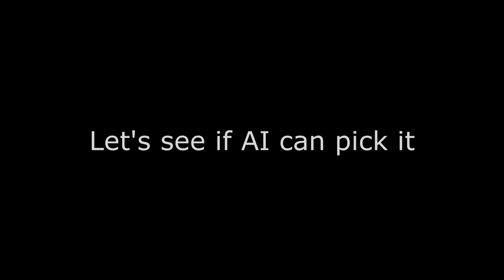AI learns how to pick a winning slot machine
The multi-armed bandit problem is one of the classical reinforcements learning problems that describe the friction between the agent's exploration and exploitation.

🎥 This video presents how AI learns to pick a winning slot machine.

🎵 Music
Live The Moment - Movavi